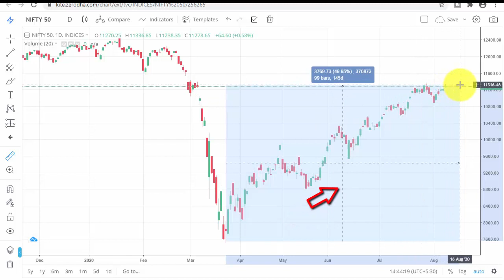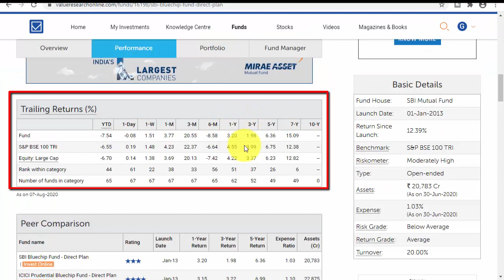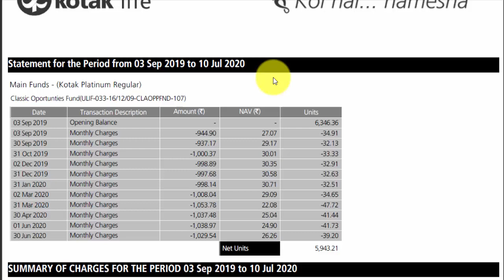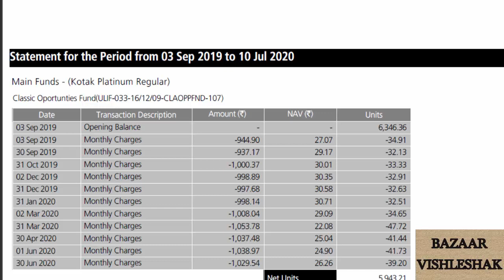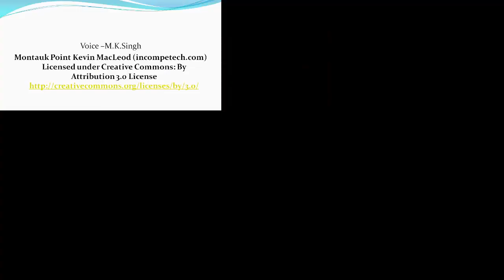ULIP या धोखा ? Unit-linked insurance plan (ULIP) l Life Insurance Plan l यूलिप प्लान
डायरेक्ट म्यूच्यूअल फंड यहाँ से खरीद सकते है -

Queries Solved :

1) SBI Life Smart Wealth Builder
2) Ulip Plan in hindi
3) Returns in ulip
4)  HDFC Life ULIP
5) Charges in ULIP
6)  यूलिप प्लान की जानकारी हिंदी में
7) ulip vs stock market
8) Bazaar Vishleshak By M K Singh